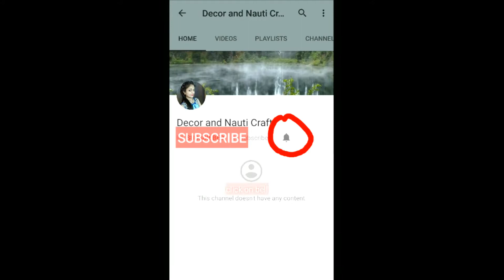DIY pearl liquid glitter phone case|10 min easy phone case/heart liquid glitter case(Binal Kathiria)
Watch this video by clicking on it.

5) diy sleeve pattern tutorial

6) nail polish hack | recycle old watch